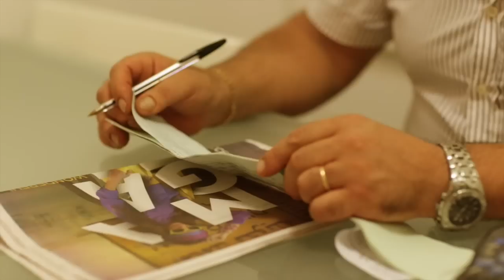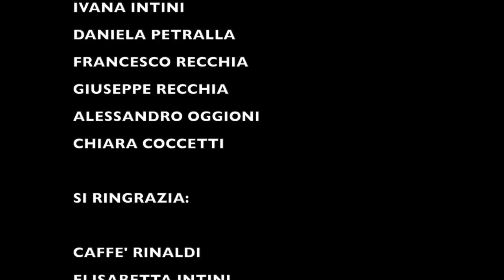L'Uomo Moderno - La Loggia Entertainment (Taglia Corto 2014)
L'Uomo Moderno vincitore Taglia Corto 2014